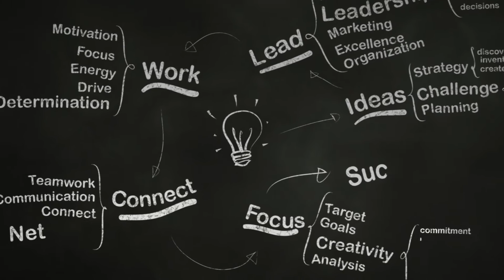In-Depth: Barry Lunn, CEO of Arralis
Kehlan sits down with Barry Lunn, CEO of the innovative technology company Arralis, based in Co. Limerick, Ireland. Barry talks about how their small company beat two of the worlds biggest aviation companies to get major contracts in customers in defence and space.